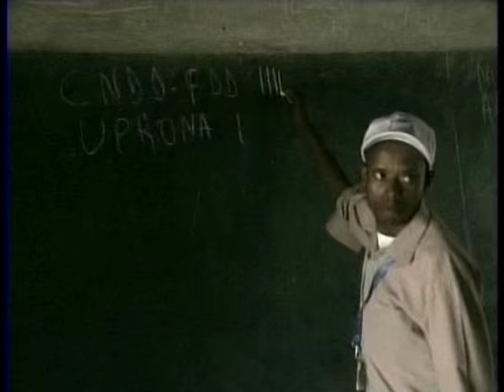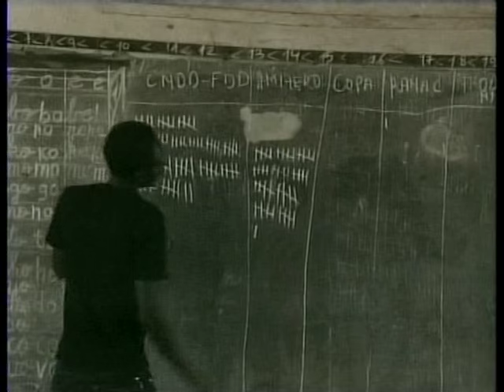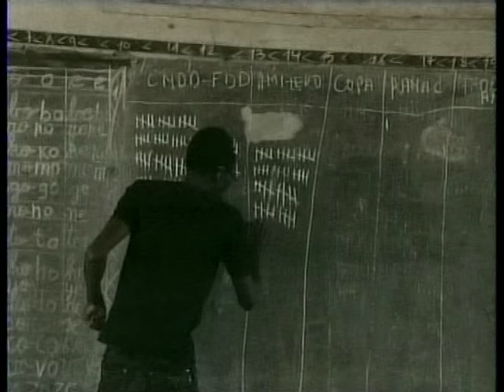PROBLEMATIQUE DES ELECTIONS AU BURUNDI JTA 21 01 2016 (ENGLISH)